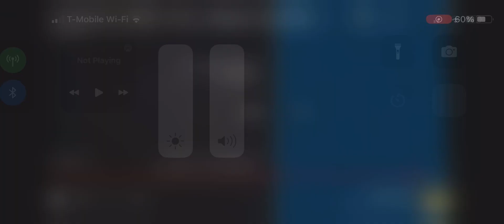Trolls World Tour (2020) Branch Dance K-Pop Vs Reggaeton Clip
Universal Pictures & DreamWorks Animation Trolls World Tour (2020) Branch K-Pop Vs Reggaeton Clip